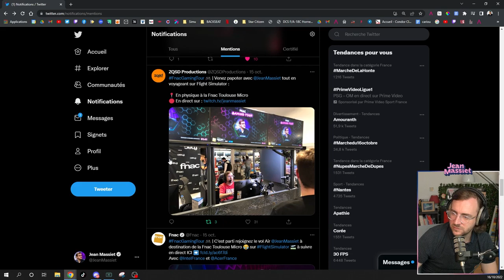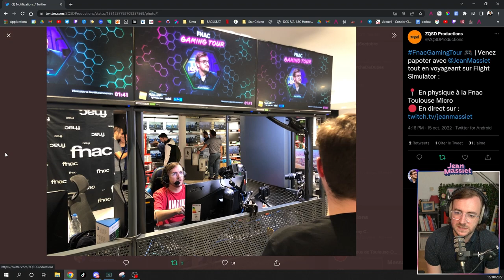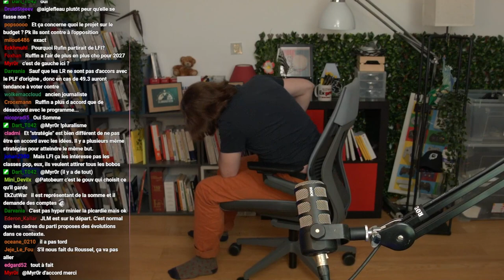Discussion tranquille : manif & 49.3 - Stream du 16/10/2022